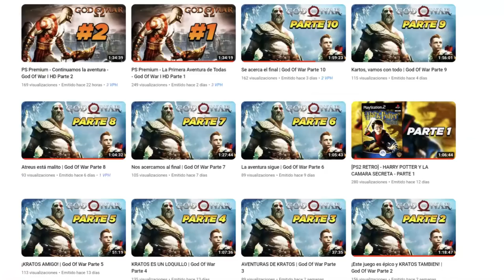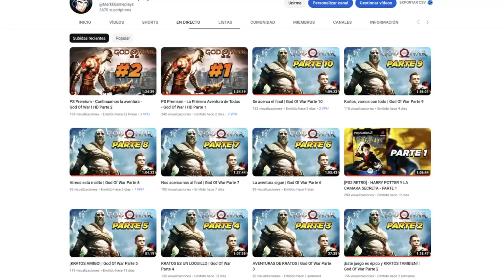BIENVENIDOS AL NUEVO DLC 16 XE DRAGON BALL XENOVERSE 2